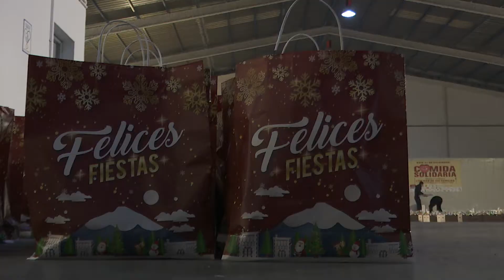Voluntarios de la empresa Sabater cocinan 500 menús de fin de año para familias sin recursos (2)